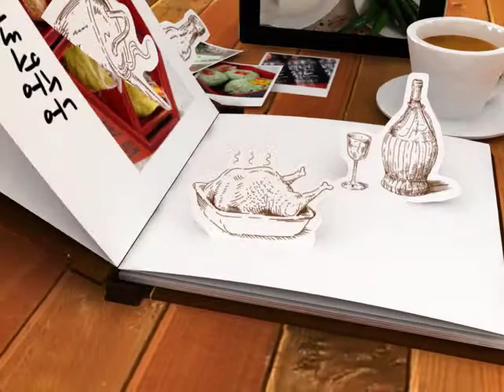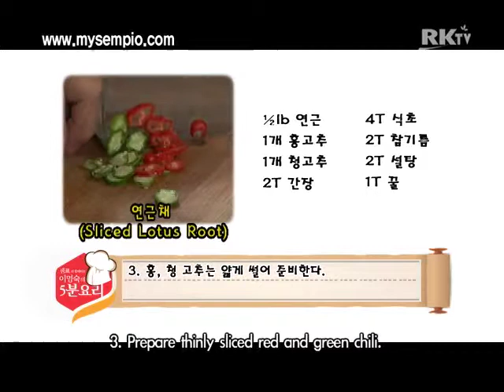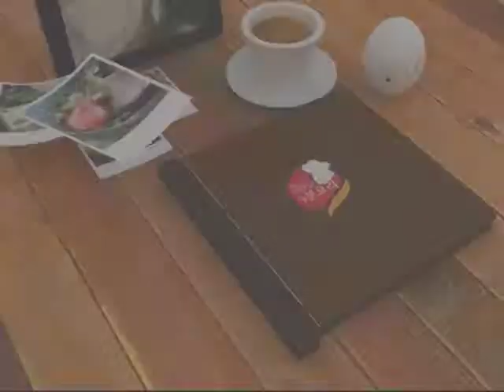Korean Food Sliced Lotus Root 209